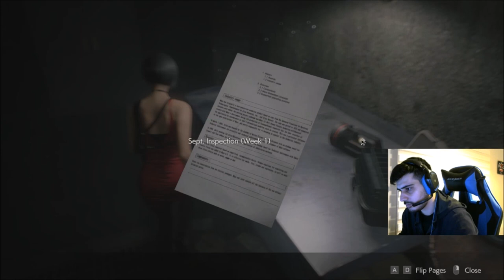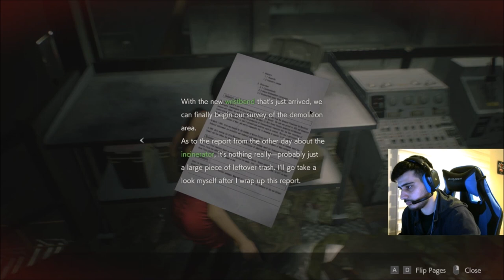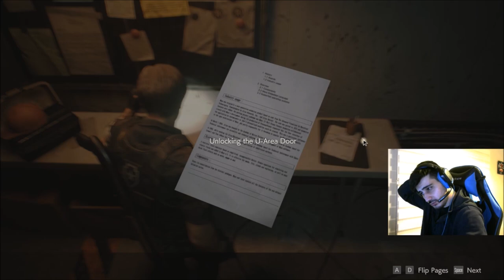Koca Timsah Peşimizde! l Resident Evil 2 [Türkçe] #5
Efsane korku oyunlarından biri olan Resident Evil 2 yeniden yapımıyla karşımızda. Leon karakteriyle oynuyoruz. İyi seyirler, iyi eğlenceler!